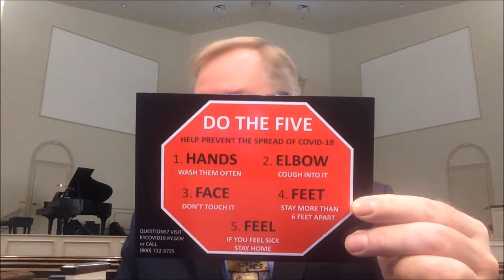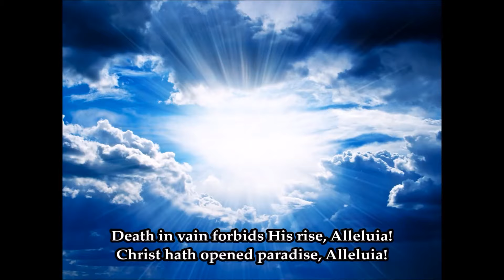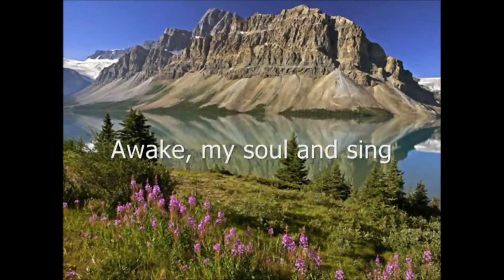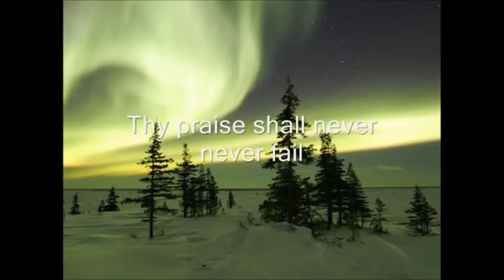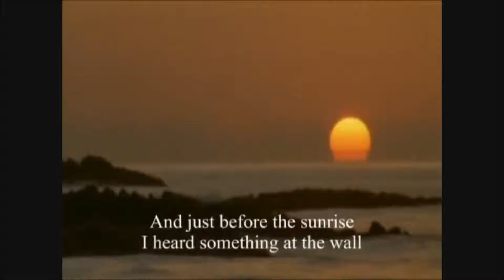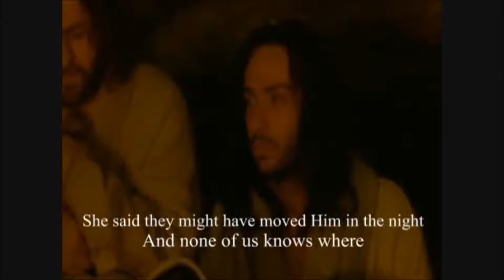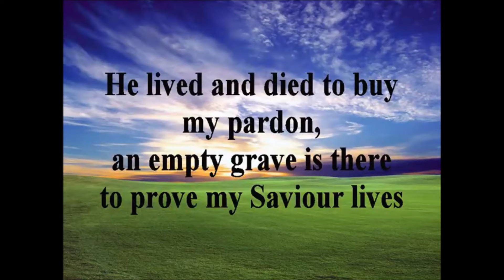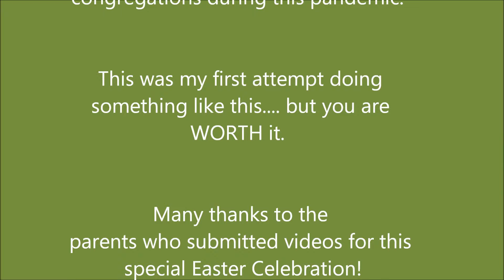LUMC: Easter 2020 Virtual Worship Service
Sunday Service at the Louisa United Methodist Church in Louisa Kentucky.